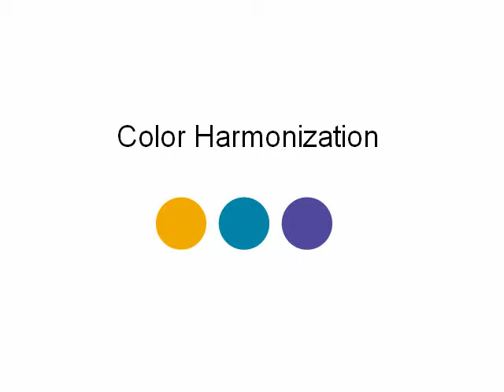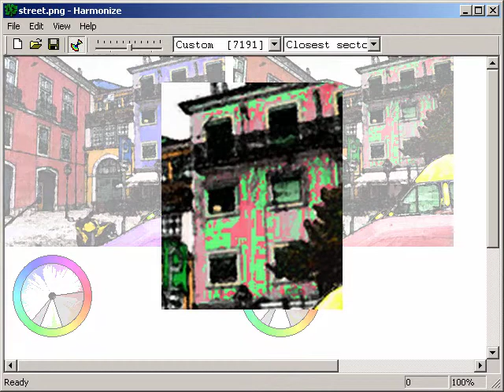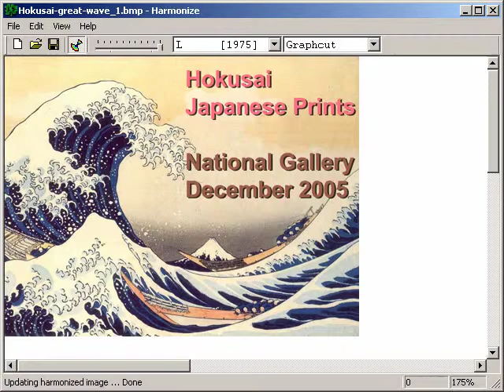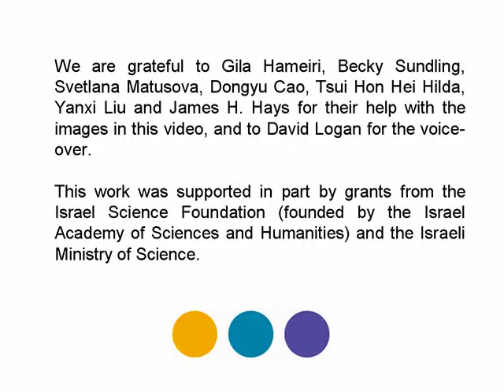Color Harmonization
Accompanying video to the paper "Color Harmonization" published at ACM SIGGRAPH 2006 by Daniel Cohen-Or, Olga Sorkine, Ran Gal, Tommer Leyvand and Ying-Qing Xu.